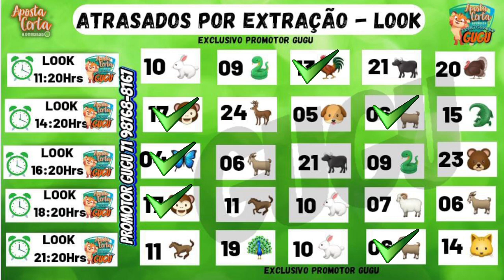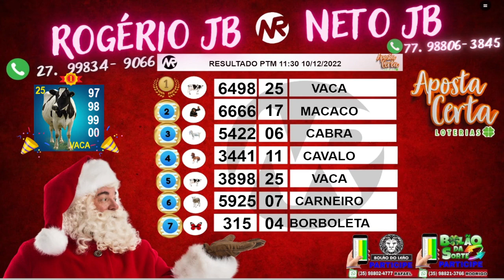RESULTADO PTM - 10/12/2022 - PALPITES PT